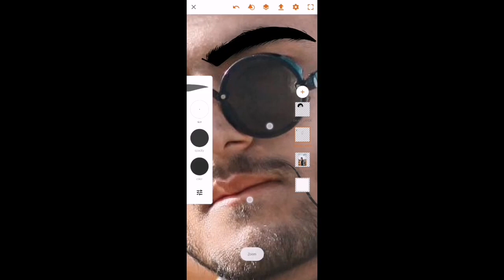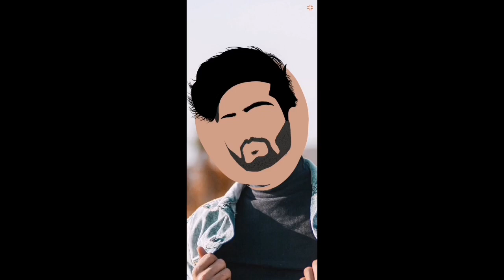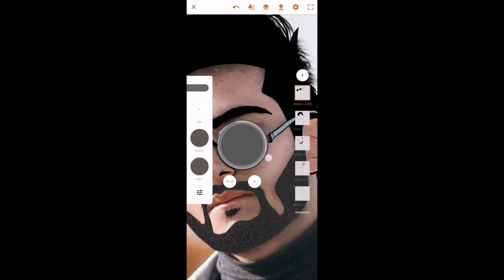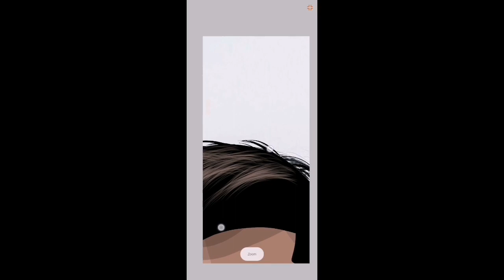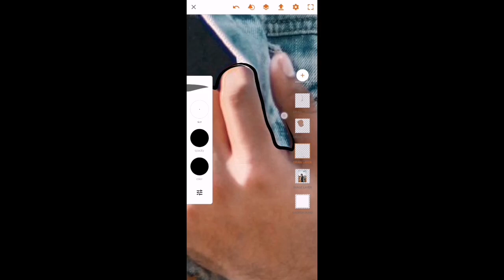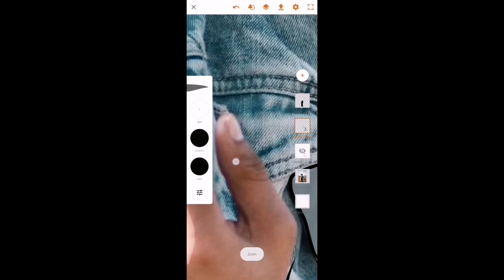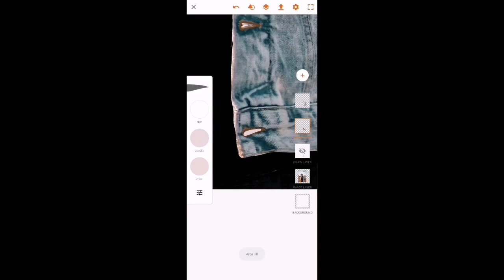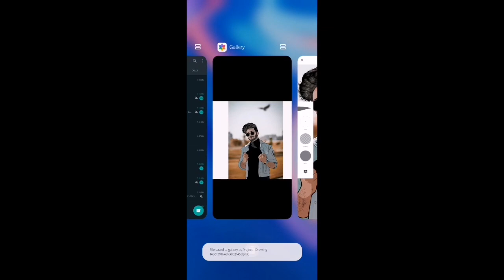Vector art of Hassan abid in Android phone || Abdul Tech